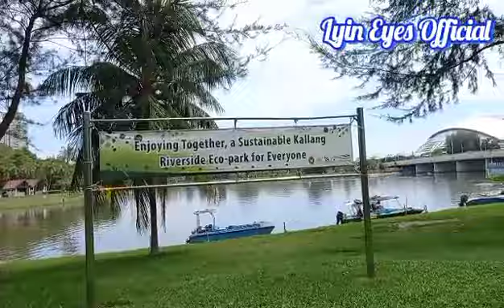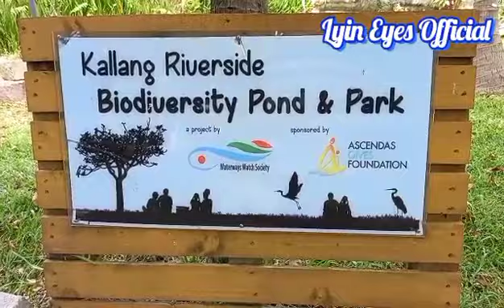Kallang Riverside Park Part 2: Lyin Eyes Official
The final and last part of our Kallang Riverside Park adventure.